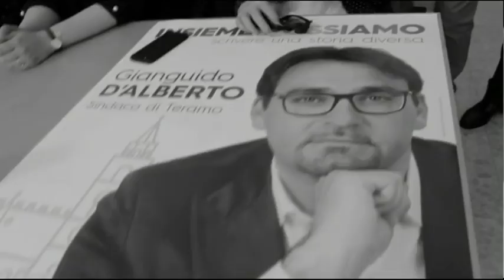L'Appello del Candidato Speciale Ballottaggio Teramo